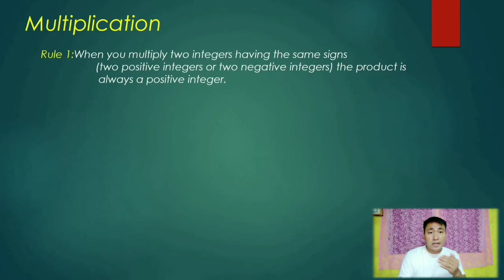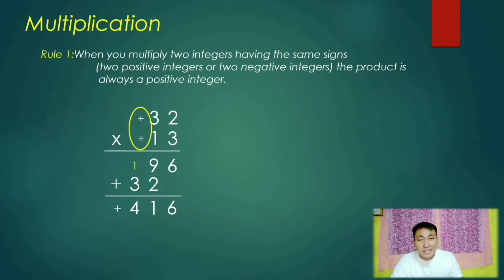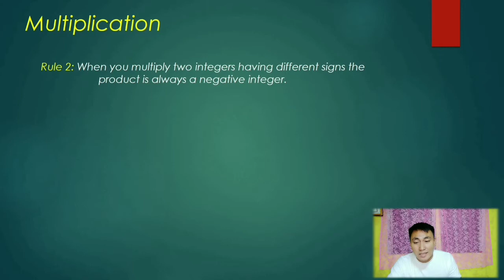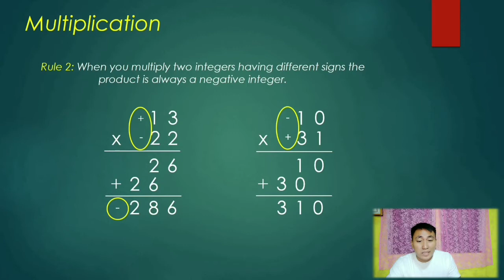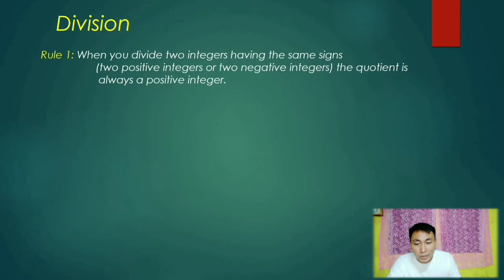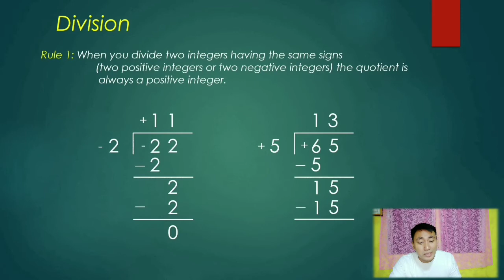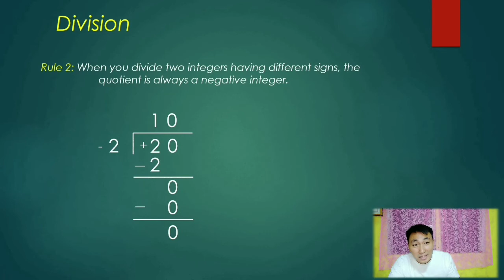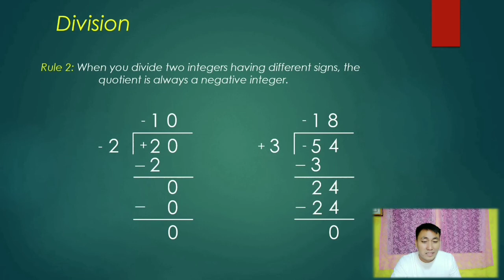MULTIPLYING AND DIVIDING INTEGERS (explained in Filipino)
This video is on multiplication and division of integers. This video is to help Grade 6 pupils out there and their parents in their learning endeavors in Mathematics for the second quarter...
Integers can be presented on a number line. The number line extends in both directions infinitely. This is indicated by the arrow. Negative integers are at the left of zero and positive integers are at the right of zero. Zero is neither positive nor negative. Positive integers are written with or without the positive sign (+), while negative integers are always written with the negative sign (-).
C. Multiplication of Integers
Steps:
• If the multiplier is positive: the multiplier represents the number of rows and the multiplicand represents the number per row. Count the total and copy the sign represented by it.
• If the multiplier is negative: the multiplier represents the number of rows and the multiplicand represents the number per row.  Count the total then flipped all the materials and copy the sign represented by it.

D. Division of Integers
Steps:
• If the divisor is positive: the divisor represents the number of groups with equal number of materials made from the dividend. Count the number of materials formed in a group and copy the sign represented by it.
•  If the divisor is negative: the divisor represents the number of groups with equal number of materials made from the dividend. Count the number groups formed and take the opposite sign of it or flipped it over.